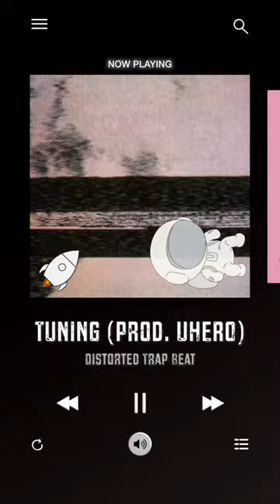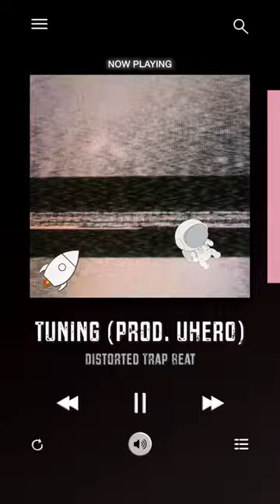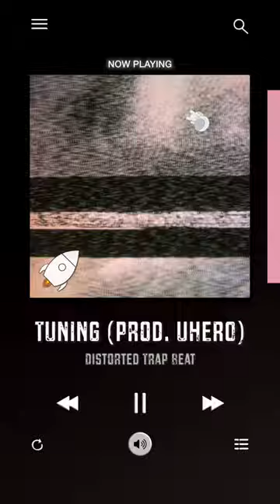Distorted Trap Beat “Tuning” | prod. UHERO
UHERO🤓 from ProducerLAB
Music Producer / SoundDesigner / Music Provider
Seoul / Korea

We will provide a variety of music.